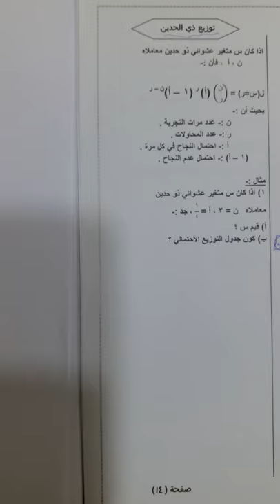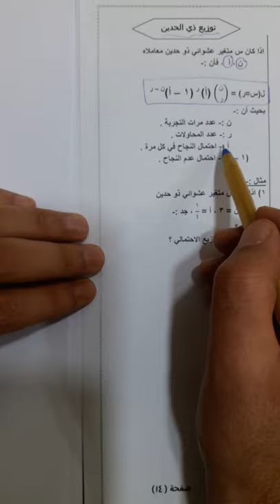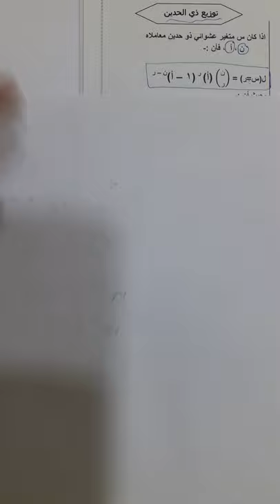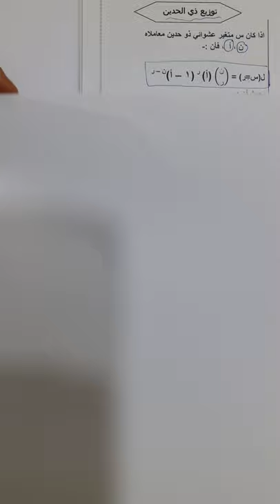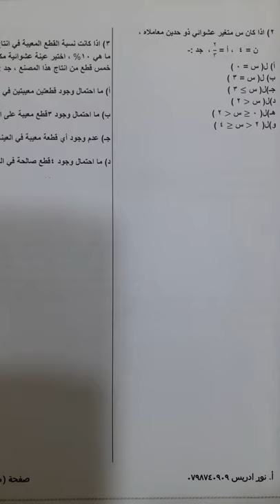16-4-2020الثاني ثانوي ادبي -الرياضيات-المتغير العشوائي المنفصل وتوزيع ذي الحدين (الجزء الثاني)